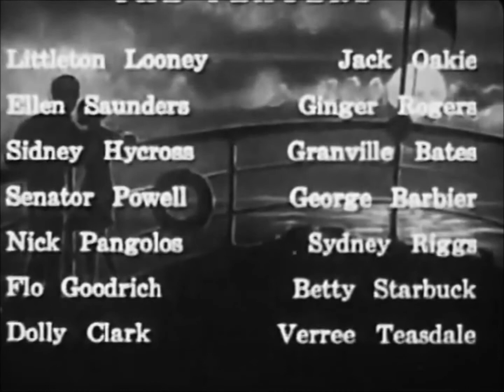The Sap from Syracuse (1930) Non-filter Cigarette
Betty Starbuck smoking in her only accredited film.